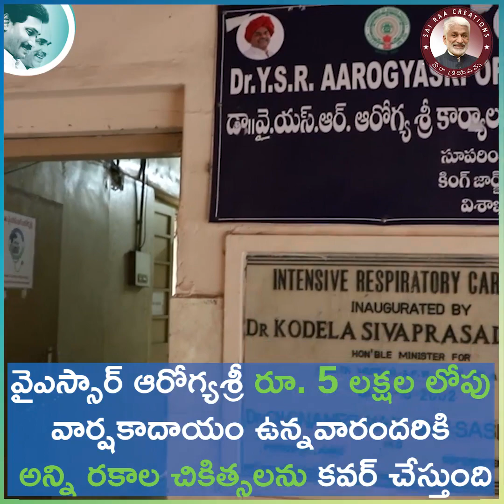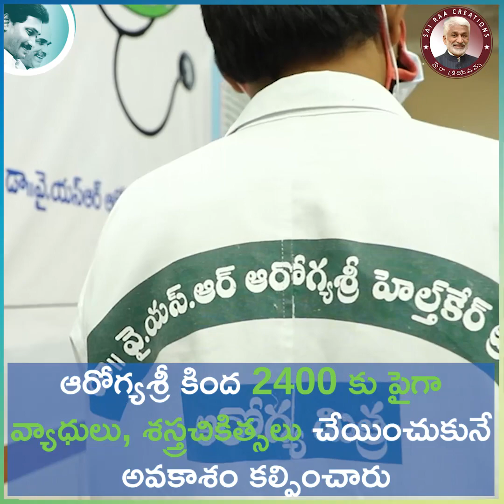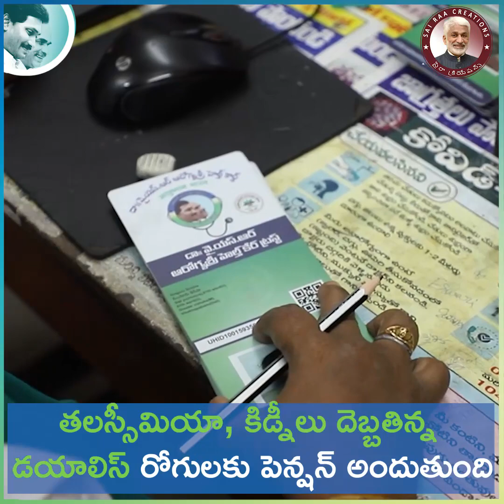Dr YSR Aarogyasri scheme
Healthcare structure in AP is on its way to a complete renewal with the launch of Dr YSR Aarogyasri scheme by Hon CM Shri YS Jagan Garu keeping up with his promise of making healthcare affordable for all! This video explains the various facets of this remarkable scheme: Follow Us On